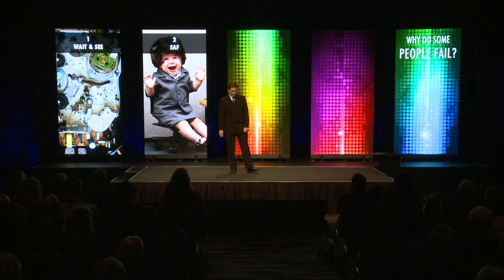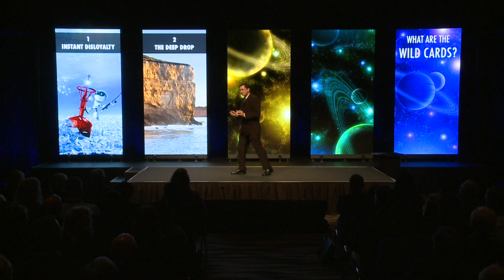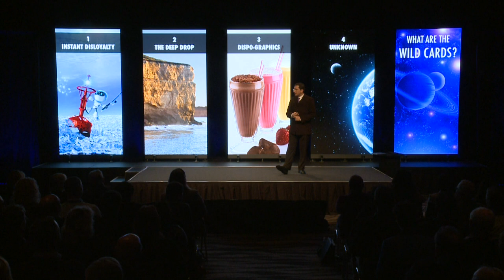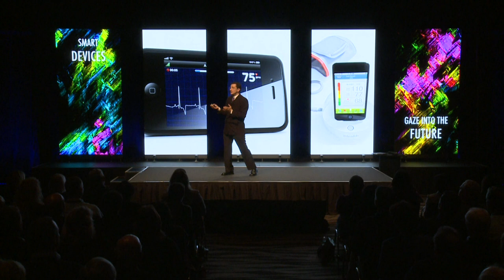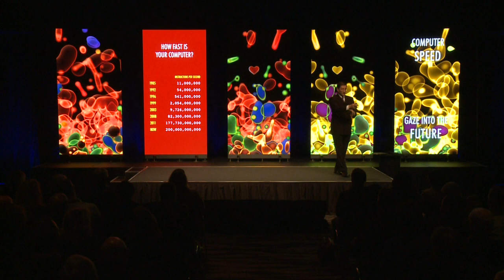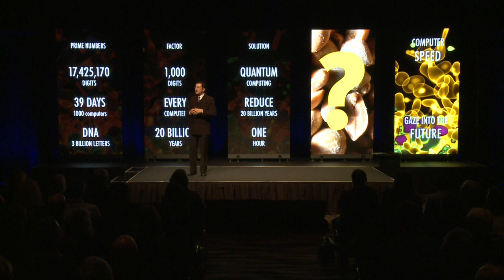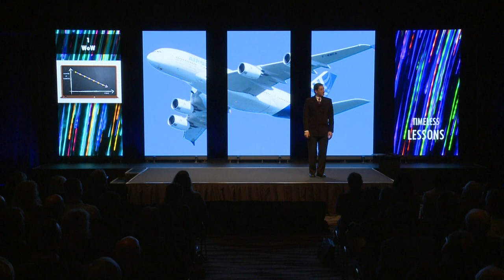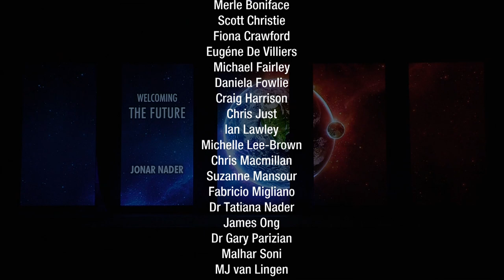Understanding the Future by Jonar Nader for Sovereign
How can we build bridges into the future & prepare for a prosperous life? reveals how we might cope with rising fuel prices and traffic. How can organisations deliver better services to their clients? Jonar Nader was commissioned by Sovereign to look into the future of life, business, technology, quantum computing, insurance, services, and innovations (such as bio data devices) that will change how we live and interact. Jonar said that the future hits some people in the face, and knocks them out. Conversely he noted that, for those who prepare well for the potential scenarios, the future can be exciting and mind-boggling. Jonar started by looking at why organisations tend to fail. He then explored some of the wildcards that come out of left-field to destabilise organisations and societies. Jonar explained: the solution to the fuel crisis; how consumers behave; how to add worth-or-wealth to consumers; how to build a buffer in order to absorb surprises; and how to plan for a successful future. Sovereign engaged Production Associates to engineer an amazing stage that used five high-tech screens using state-of-the-art technology from Big Picture. Jonar custom-designed his lecture to captivate the audience with piercing colour, stunning animations, and engaging sound-effects.